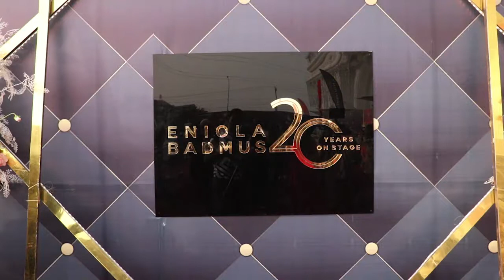Toyin Abraham, Iyabo Ojo, Bimbo Thomas, Davido, Bobrisky, Others at Eniola Badmus 20years on Stage